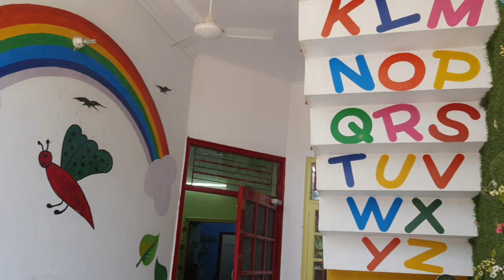Birthday mai prince ko mila bahut pyara sa 🎁 ?????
Birthday vlog
prince ka birthday